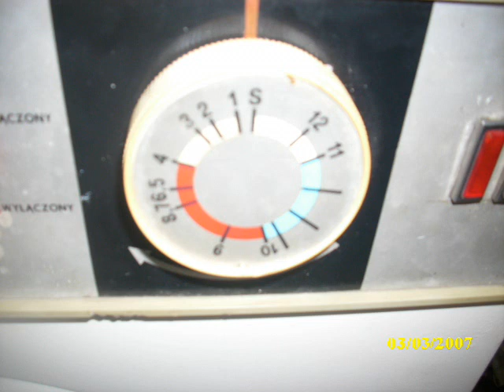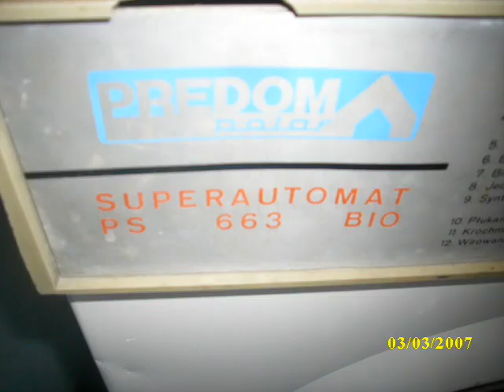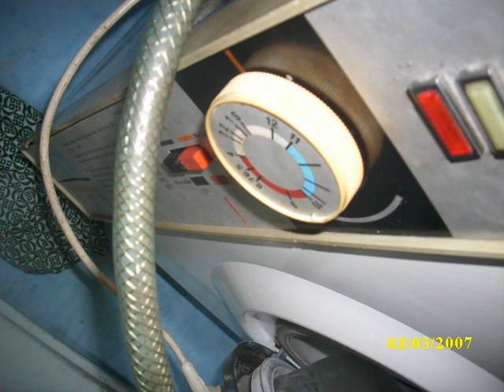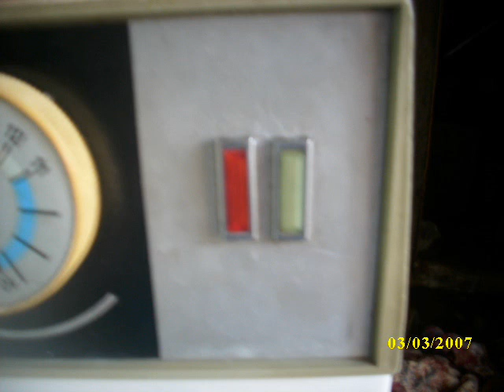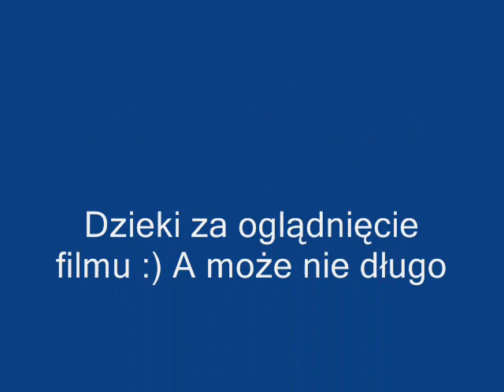Polar PS 663 BIO-Prezentacja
Pralka Polar PS 663 BIO już prawie skończona zostało tylko zamontować nowe lampki i pomalować spód jeszcze raz ,ponieważ brakło mi emalii :)